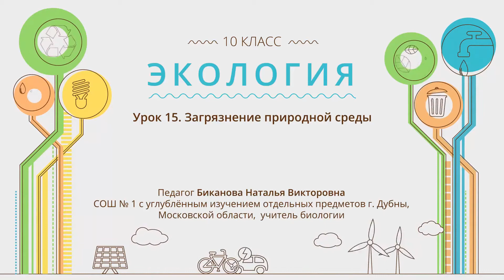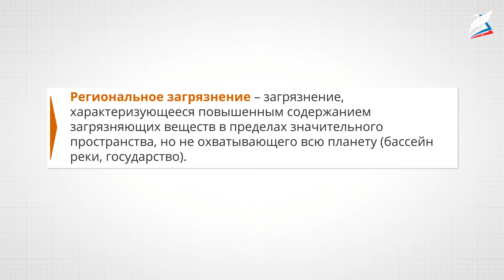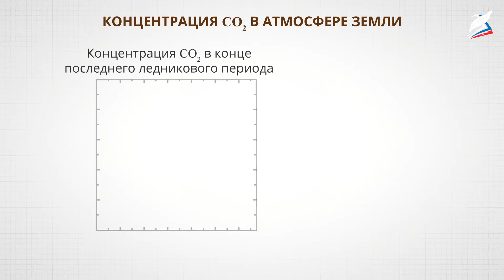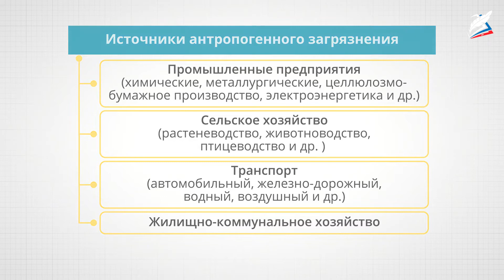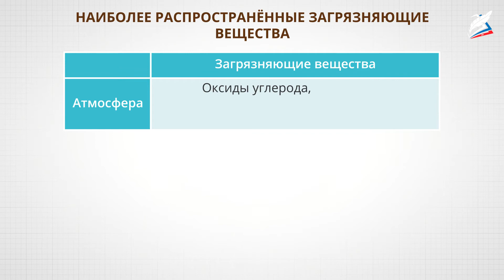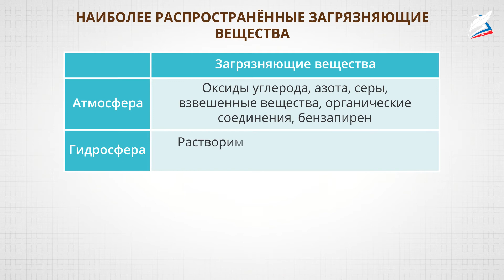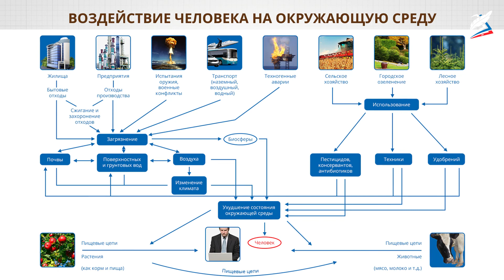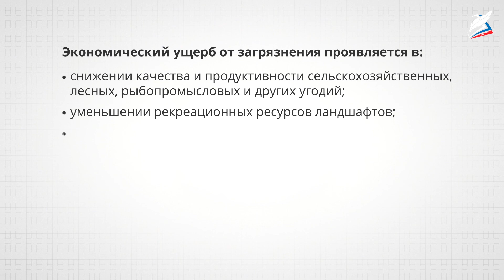Загрязнение природной среды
- Урок 15. Загрязнение природной среды
Автор: Биканова Наталья Викторовна

мы узнаем:
- какие бывают виды и типы загрязнений;
- каковы источники загрязнения окружающей среды;
- какие вещества загрязняют окружающую среду;
- каковы последствия загрязнения для окружающей среды и здоровья человека;
мы научимся:
- объяснять смысл понятия «загрязнение»;
- классифицировать источники загрязнения окружающей среды;
- определять вид загрязнения и основные загрязняющие вещества в зависимости от источника загрязнения;
- понимать взаимосвязь экологического и экономического вреда и оценивать его последствия;
мы сможем:
- анализировать и оценивать экологические последствия хозяйствования человека в разных сферах деятельности;
- выстраивать гипотезы о влиянии отдельных типов загрязнений на здоровье человека.